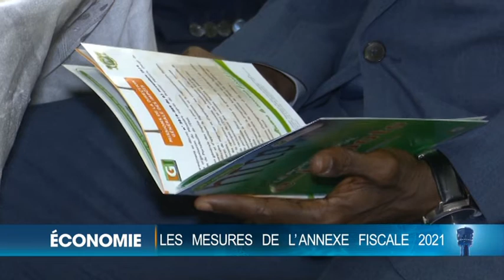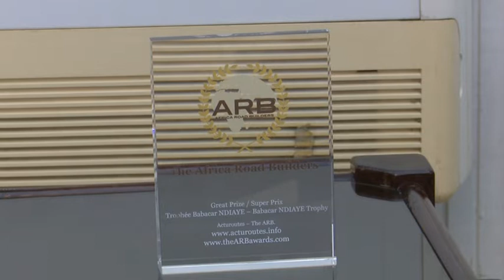Le Flash de 18 Heures de RTI 1 du 19 janvier 2021 par Fatou Fofana Camara